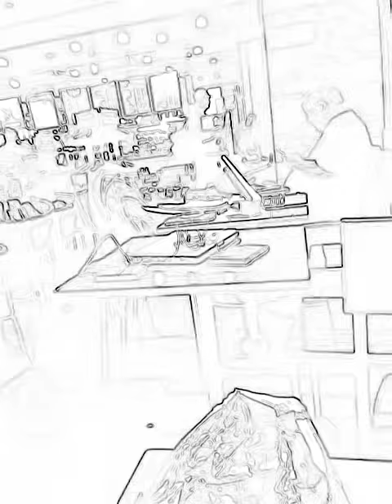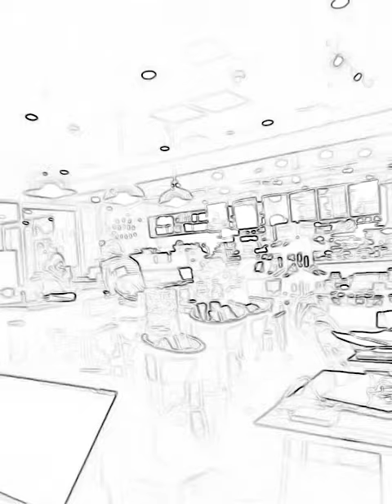My first music video on youtube! My cover on Only One by Alex Band.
Please don't judge me harsh Christian Linke 😢 Cause I am trying